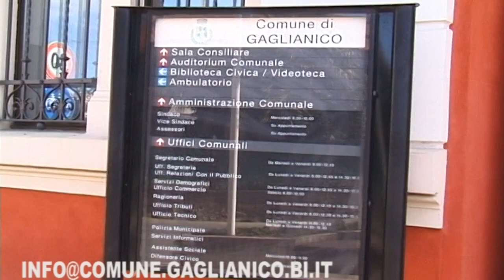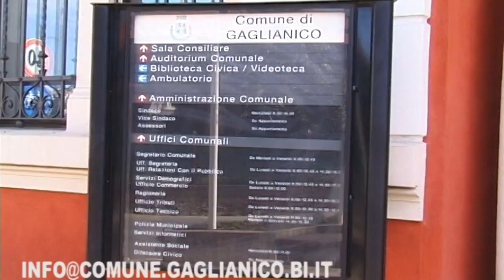GAGLIANICO: BANDI PER SUPPORTARE I PIU’ FRAGILI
“ I CITTADINI CHE VERSANO IN SITUAZIONI DIFFICILI SONO SEMPRE DI PIU’, PER QUESTO MOTIVO CONTINUIAMO A  PUBBLICARE I BANDI PER SUPPORTARE I PIU’ FRAGILI” COSI' AFFERMANO DAL COMUNE DI GAGLIANICO